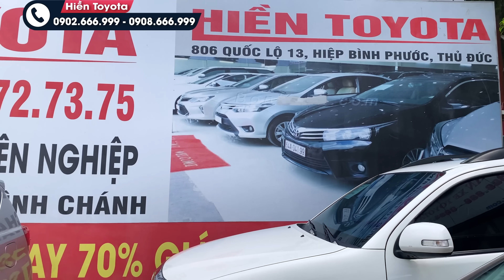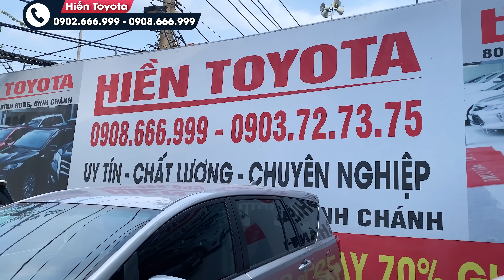Cập nhật loạt xe mới về ngày 4.4 Cần thu mua thêm xe A/C bán xe LH 0902.666.999 - 0901.777.888 Thọ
Mấy hôm nay mình bận bán nhiều hơn mua nên giờ đang thiếu xe, A/C có nhu cầu bán xe hoặc đổi xe alo Hiền nhé
Nay vừa về một loạt xe mới cực HOT: Fortuner 2022, Innova 2019, Camry 2018, HR-V 2021, Cross và Rush 2020 mời A/C xem clip và chọn cho mình chiếc xe yêu thích nhất
  🏠 Hiền Toyota Phạm Hùng: 21h đường Phạm Hùng ,Bình Hưng ,Bình Chánh. (ĐỐI DIỆN SIÊU THỊ SATRA)
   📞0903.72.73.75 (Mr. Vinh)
🏠 Hiền Toyota Bình Triệu: 806 Quốc Lộ 13 , Hiệp Bình Phước , Thủ Đức. Quốc Lộ 13
✅Định giá - Thu mua xe tại nhà giá cao nhất thị trường.